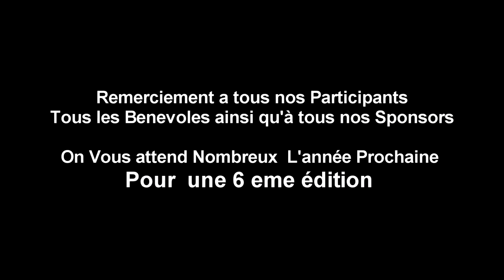Caisse a savon 5 ème Edition Cessenon sur Orb le clip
★ Infos ★
Aujourd'hui on ce retrouve avec la journée de l'années  a Cessenon sur Orb pour la 5 ème Edition des caisses a savon Organisé  par  Pascal Martin et tous les bénévole de cette association

Caisseasavondecessenon

★ Configurations / Matérielles ★

★ hashtag ★

★ tag ★

00:00 Abonne-toi et active la cloche !
00:30 Code créateur Climbeursprod pour me soutenir !